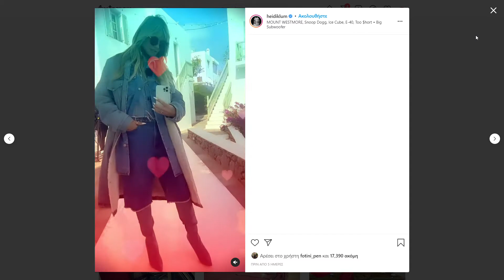Heidi Klum: Ανεβάζει τρομερό βίντεο οδηγώντας και τραγουδώντας στα σοκάκι της Μυκόνου!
freegossip.gr Heidi Klum: Ανεβάζει τρομερό βίντεο οδηγώντας και τραγουδώντας στα σοκάκι της Μυκόνου!